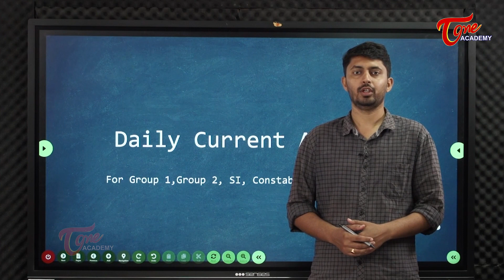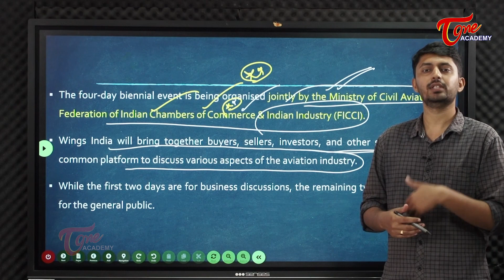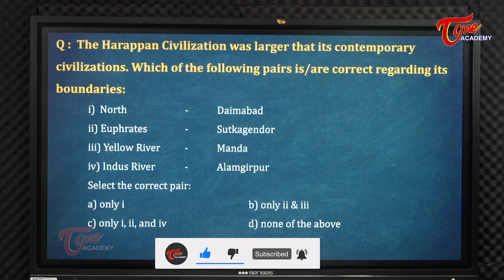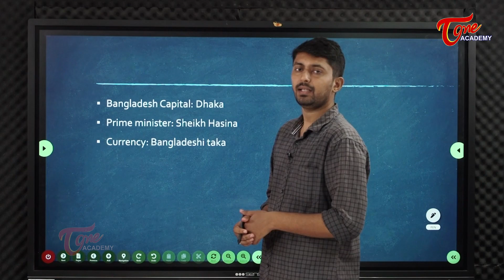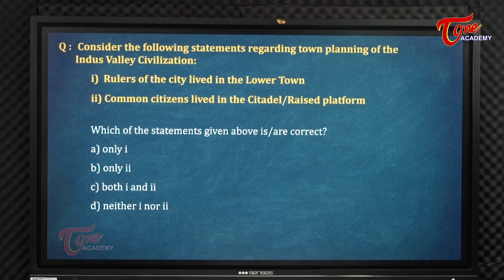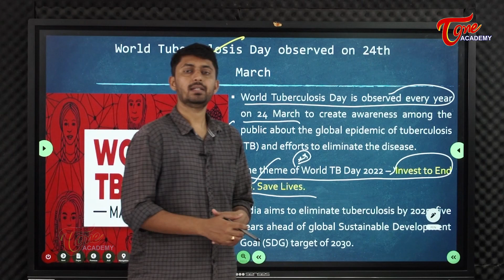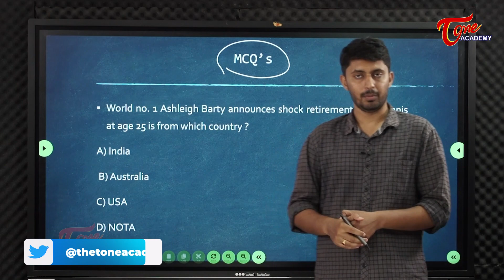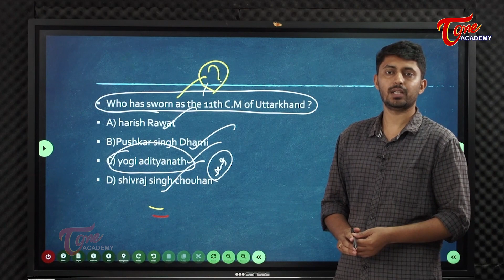Daily Current Affairs | 24/03/2022 | Tone Academy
Daily Current Affairs throws ample light on the Political and Social events and happenings around the world.

This video covers the following topics:
00:00 – Introduction
02:00 - Wings India 2022
05:35 - E-vidhan application
09:26 - GI Tag
12:37 - Bangladesh former president
14:06 - Uttarkhand C.M
18:21 - EX-DUSTLIK
20:49 - World Tuberculosis Day
22:31 - Ashleigh Barty
25:51 - MCQ’s

1.WINGS INDIA 2022
Asia’s largest Civil Aviation event ‘WINGS INDIA 2022’, to start in Hyderabad on March 24.Coinciding with the Azadi Ka Amith Mahotsav, the fifth edition of the biennial event will be held with the main theme, “India@75: New Horizon for Aviation Industry”.

2.Nagaland became first paperless assembly by implementing e-Vidhan application
Nagaland has created history by becoming the first State Assembly in the country to implement the National e-Vidhan Application (NeVA) programme to become completely paperless.

3.Tamil Nadu’s Narasingapettai Nagaswaram got geographical identification tagGeographical Indication tag has been awarded to the Narasingapettai Nagaswaram under the category of musical instruments.Narasinghapettai nagaswaram is a classical wind music instrument that is traditionally made in a village near Kumbakonam, Tamil Nadu.

4.Bangladesh’s former president Shahabuddin Ahmed passes away
Shahabuddin Ahmed, the former President of Bangladesh has passed away at the age of 92 in Dhaka, Bangladesh.Shahabuddin Ahmed also served as the President of Bangladesh from 1996 to 2001. He was responsible for holding a “free and credible” election in the country in February 1991.

5.Pushkar Singh Dhami takes oath as 11th CM of Uttarakhand
Pushkar Singh Dhami has taken oath as 11th Chief Minister of Uttarakhand. He will take over the reins of the state for the second time in a row.

6.EX-DUSTLIK between Indian and Uzbekistan armies begins
The 3rd edition of the joint training exercise named EX-DUSTLIK between the Indian army and Uzbekistan army begins at Yangiarik, Uzbekistan
The last edition of DUSTLIK was conducted in Ranikhet (Uttarakhand) in March 2021.

7.World Tuberculosis Day observed on 24th March
World Tuberculosis Day is observed every year on 24 March to create awareness among the public about the global epidemic of tuberculosis (TB) and efforts to eliminate the disease. The theme of World TB Day 2022 – ‘Invest to End TB. Save Lives.

8.World no. 1 Ashleigh Barty announces shock retirement from Tennis at 25
Ashleigh Barty is a three-time Grand Slam singles champion and reigning Wimbledon and Australian Open champion.She won the French Open in 2019, Australian Open in 2022 and Wimbledon in 2021.

9.MCQ’s